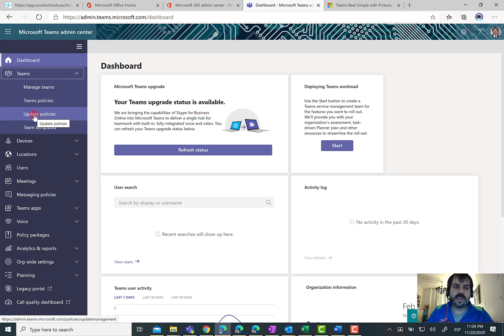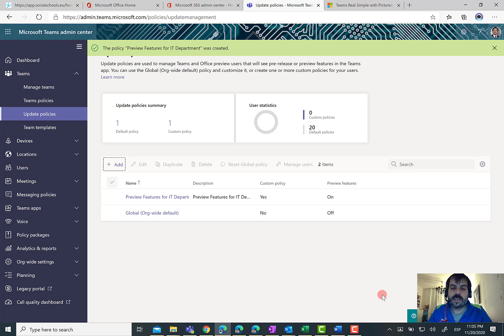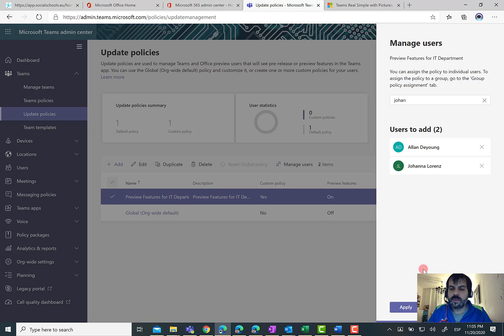Microsoft 365 - Como habilitar las funcionalidades en Preview en Microsoft Teams mediante directivas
En este video muestro la nueva característica de habilitar funcionalidades en Preview de Microsoft Teams mediante directivas creadas en el Teams Admin Center.